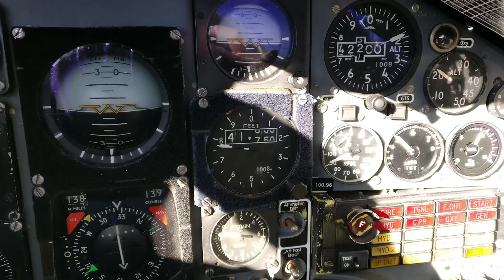RAF Hawk T1 in Airways with Contrail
Hawk T1 in airways FL420 over the English Channel contrails.